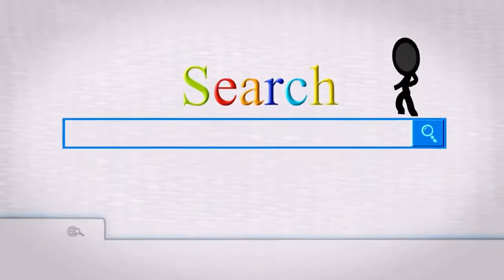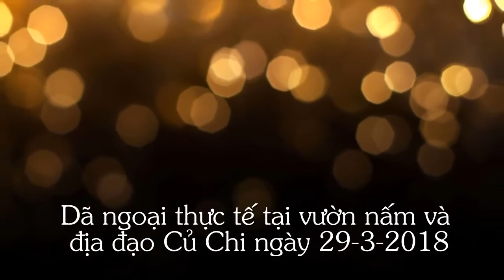Những khoảnh khắc không thể nào quên lớp 4 7 Tiểu học Võ Thị Sáu